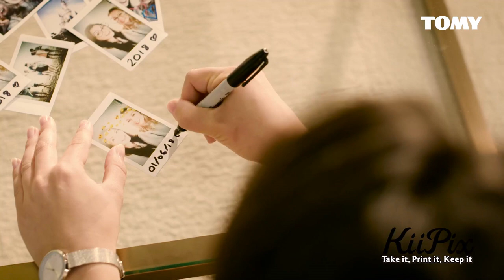Best Portable Photo Printers in 2020 | cool gadgets | Latest technologies | TOP 3 HUB